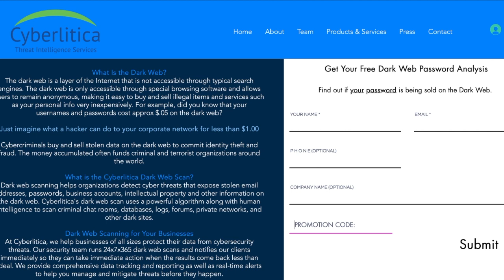What keeps Odix CTO, Omri Eytan up at night?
Omni Etyan brings over 15 years of deep technology background as a programmer, researcher, strategist and product leader. He is an avid technophile with a vast knowledge and expertise in cyber security technologies, solution and hacking and CTO of Odix, an Israeli-based, dynamic cybersecurity company with both a proven track record of enterprise-level success and innovative product development.

Prior to joining Odix, Omri played major roles in various companies in the advertising, telecom and infrastructure sectors. Omri presents an interesting combination of tech entrepreneur, coder, and musician with the ability to make any technical concept interesting and engaging to a wide audience.

Scott Schober is a cybersecurity and wireless technology expert, author of Hacked Again and Cybersecurity is Everybody's Business, host of 2 Minute CyberSecurity Briefing video podcast and CEO of Berkeley Varitronics Systems who appears regularly on Bloomberg TV, Fox Business & Fox News, CGTN America, Canadian TV News, as well as CNN, CBS Morning Show, MSNBC, CNBC, The Blaze, WPIX as well as local and syndicated Radio including Sirius/XM & Bloomberg Radio and NPR.